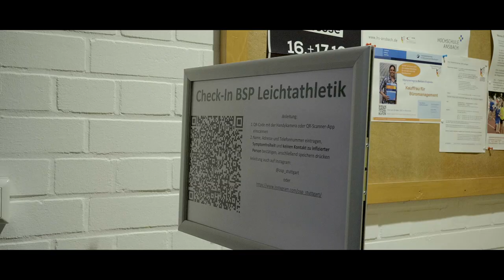Trailer roadtotokyo Episode 2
Der Trailer zur 2.Episode von unserer roadtotokyo produziert von Daniel Höhr und Rebecca Tannenbaum.

Wir nehmen euch mit auf unserem Weg zu den olympischen Spielen 2021. Einblicke hinter die Kulissen eines Beachvolleyball Nationalteams, aus dem Training, bei Turnieren und und und.

Eure Karla und Julia

Wenn ihr unser Projekt mit einer Spende unterstützen wollt, dann könnte ihr das gerne hier machen

Titelsong "Heat is on" von Jo Samuels und Maik Styrnol.

und falls ihr es nicht so oder so schon tut, natürlich auch unseren Kanälen: